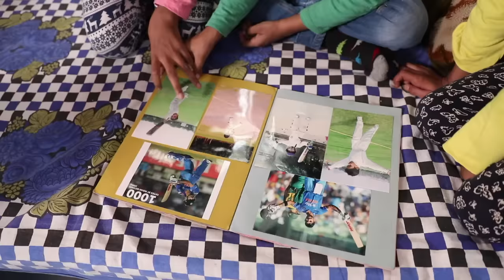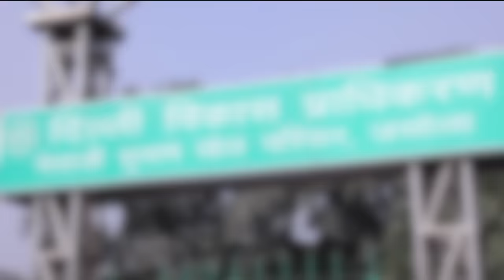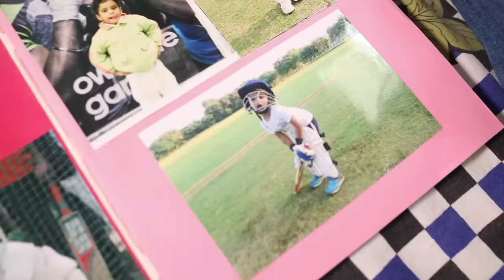Interview: Indian Cricket Rising Star Kid Shayan Jamal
They say he could be the next Virat Kohli. Fluent strokes but fumbling words, meet Shayan Jamal with a bat in his hand and dream in his eyes!